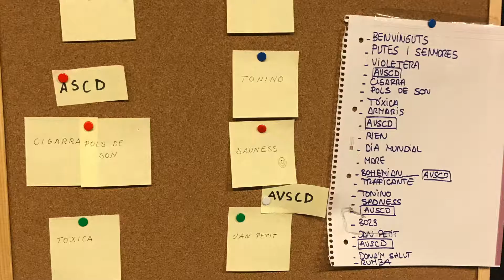CabaretA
Espectacle candidat als Premis Max 2018 al Millor espectacle musical o líric i a la Millor composició musical per a espectacle escènic per a Bárbara Granados

Direcció: Joan Maria Segura
Intèrprets: Maria Molins, Bàrbara Granados, Dick Them i Miquel Malirach

SINOPSI
Molt de talent i tones de bon humor són les matèries primeres per a un espectacle en què dues dones iconoclastes són capaces de dir un monòleg teatral dels més seriosos a ritme de blues o d’imaginar-se un personatge de Mercè Rodoreda cantant el més sensual dels cuplets en un bar del Raval.
Maria Aurèlia Capmany, Mary Santpere, Ángel Pavlovsky, Guillermina Motta… Amb aquests referents, entre molts d’altres, han treballat l’actriu Maria Molins i la pianista Bárbara Granados per construir un cabaret(A) com els dels moments més brillants de la història del Paral·lel, però en clau de dona. Conjuntament amb el talent i la complicitat del director Joan Maria Segura i dels músics Dick Them i Miquel Malirach, porten a l’escenari un exercici brillant i apassionat d’amor al teatre i a la música.